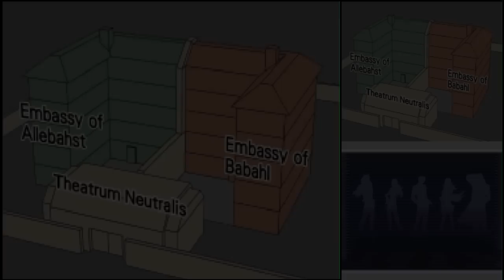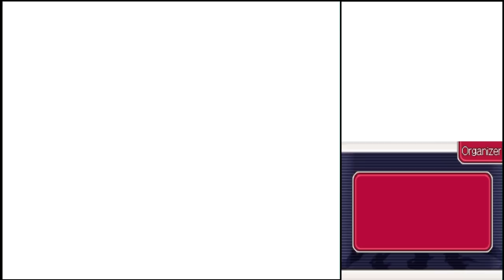Zagrajmy w Ace Attorney Investigations: Miles Edgeworth cz. 38 "NAPRAWDĘ MUSZĘ JUŻ IŚĆ"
MOJE PRAWA EKSTERYTORIALNE SĄ ZBYT POTĘŻNE ABY POZWOLIĆ ABY TA GRA SIĘ SKOŃCZYŁA